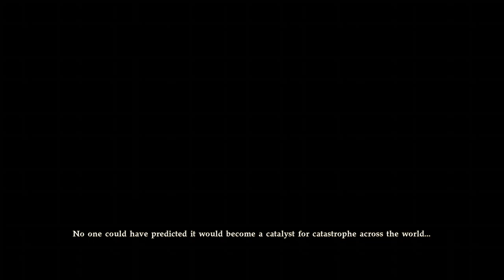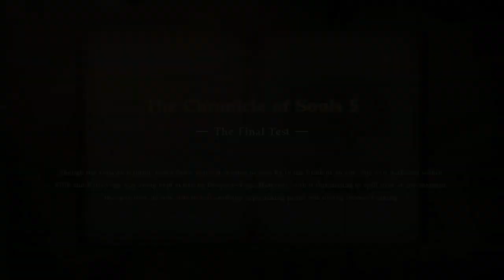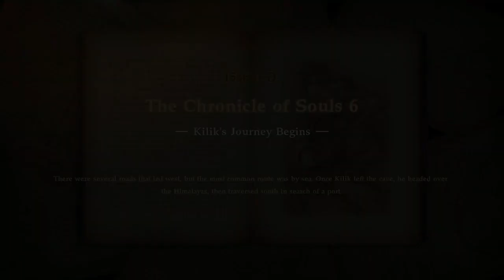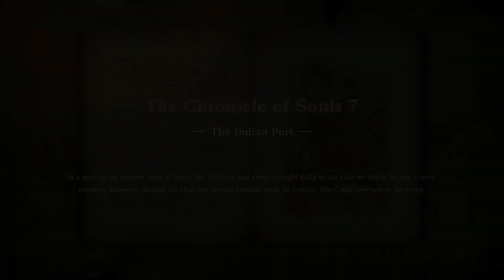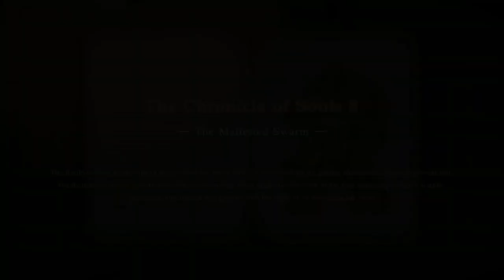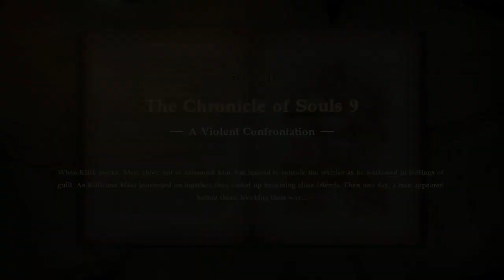SoulCalibur VI: Soul Chronicle: Main Story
no commentary in this video.